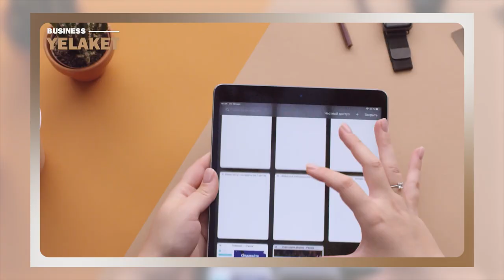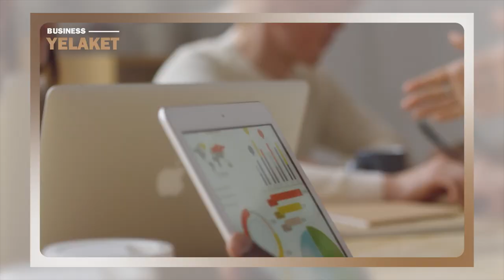5 ԿԱՆՈՆ ՍԵՓԱԿԱՆ ԲԻԶՆԵՍԸ ԺԱՄԱՆԱԿԱԿԻՑ ՇՈՒԿԱ ՄՏՑՆԵԼՈՒ ՀԱՄԱՐ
Ժամանակակից փոքր բիզնեսը փոփոխությունների կարիք ունի, որի հիմքում ընկած է ընկերության մշտական կատարելագործումը:

Մանրամասն՝ տեսանյութում